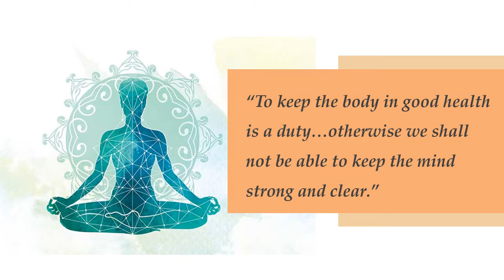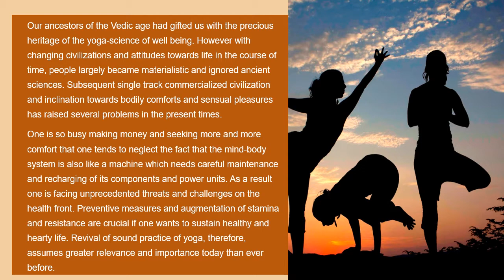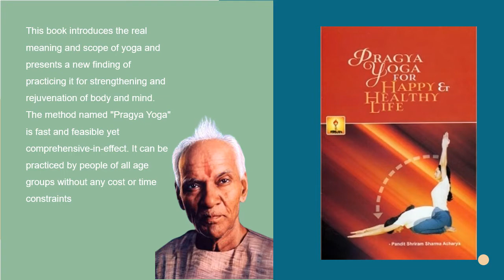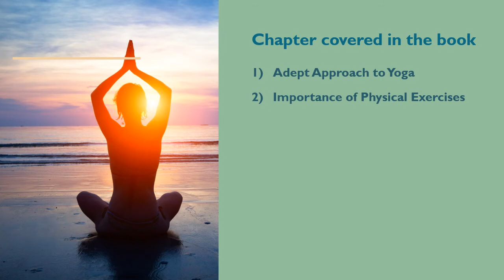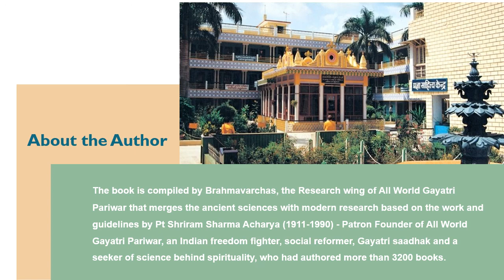प्रज्ञा अभियान का योग व्यायाम Pragya Yog for Happy & Healthy Life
Book Name: प्रज्ञा अभियान का योग व्यायाम